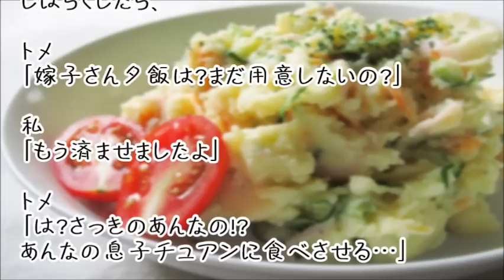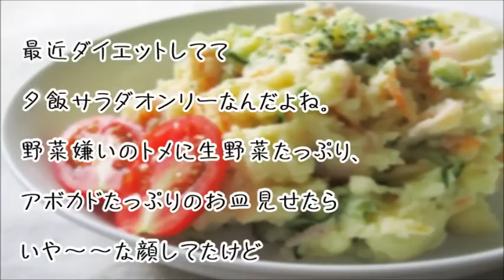【スカッとする話】夕食時に凸するトメ。私子「食べますか？」トメ「ん～いらない」私子「じゃあ」→結果ww